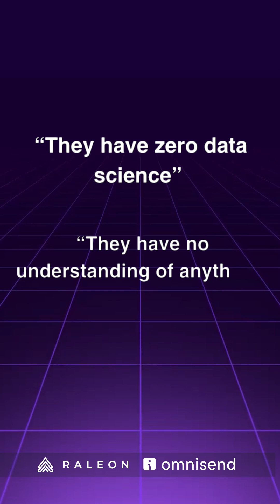How Small Shopify Teams Can Start Using AI Segmentation on Day One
You don’t need a data science team to start using AI segmentation.

Nathan Snell, CEO of Raleon, explains how retention teams big and small are using AI to launch smarter campaigns on day one.